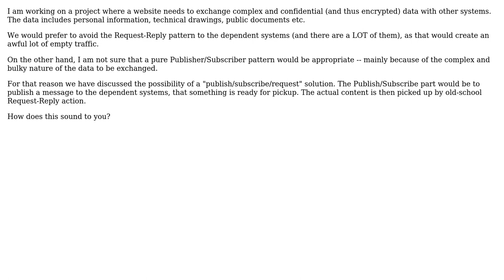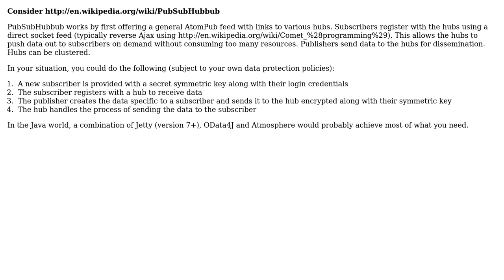Publish/Subscribe/Request for exchange of big, complex, and confidential data?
With thanks & praise to God, and with thanks to the many people who have made this project possible! | Content (except music & images) licensed under CC BY-SA | Music | Images & others | With thanks to user Morten user gnat user Gary Rowe and the Stack Exchange Network Trademarks are property of their respective owners. You are responsible for your own actions.